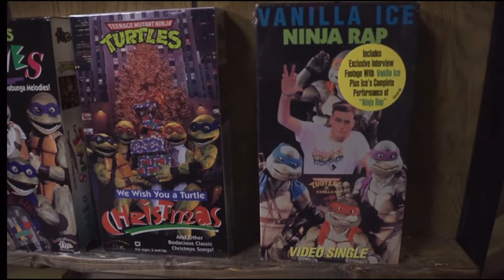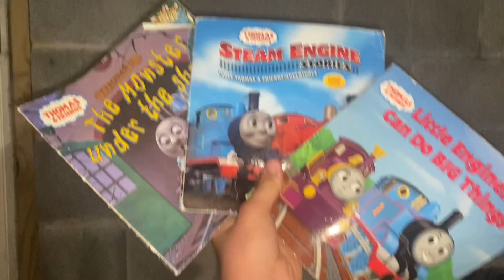SteamTember Trailer (Thomas and Friends Review Series!)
SteamTember is a daily video series throughout the month of September where I review every episode of Thomas and Friends! Along with all the spin-offs and movies!

Videos will be September 1-30 at 12:00 PM eastern standard time!